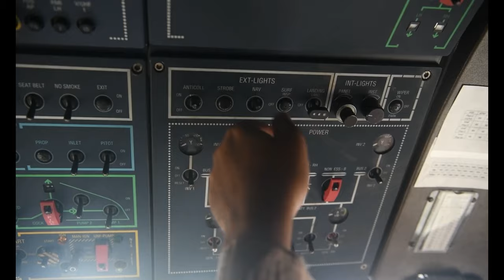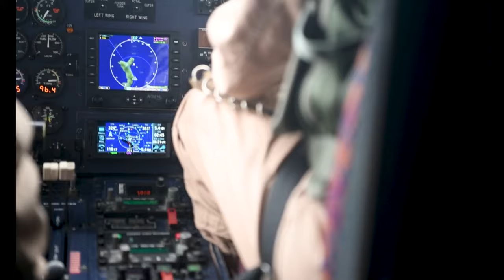Exercise Cutlass Express 2022 Operations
Africa U.S. Naval Forces Africa Flight Operations
VICTORIA, Seychelles (Feb. 17, 2022) Seychelles Air Force Maritime Patrol Dornier 228-202K conducts flight operations. Exercise Cutlass Express 2022, sponsored by U.S. Africa command and conducted by U.S. Naval Forces Africa will take place during February 2022 in the vicinity of Djibouti, Kenya, Madagascar, and the Seychelles. Throughout Cutlass Express 22, U.S. Forces work alongside other participating nations to improve combined maritime law enforcement capacity, promote national and regional security in East Africa, and increase interoperability between the U.S., African, and multinational partners. (U.S. Navy video by Mass Communication Specialist 2nd Class Daniel Charest)

Cutlass Express Flight Operations B Roll
VICTORIA, SEYCHELLES
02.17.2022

Film Credits: Video by Petty Officer 2nd Class Daniel Charest
AFN Naples